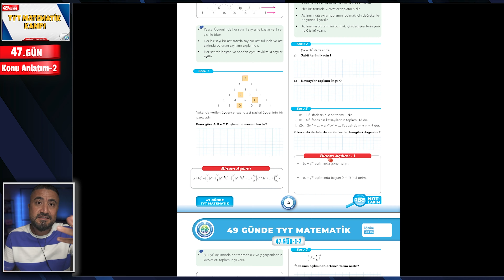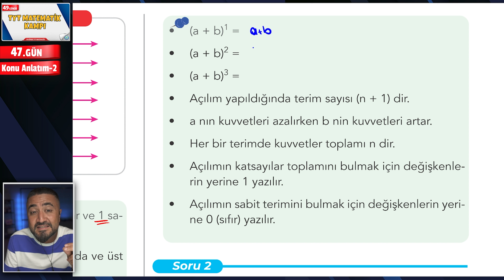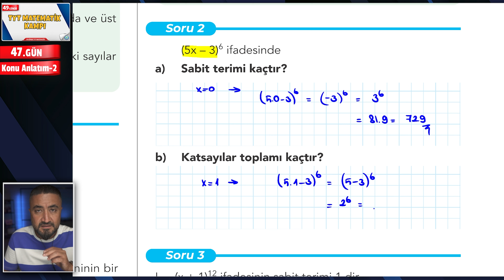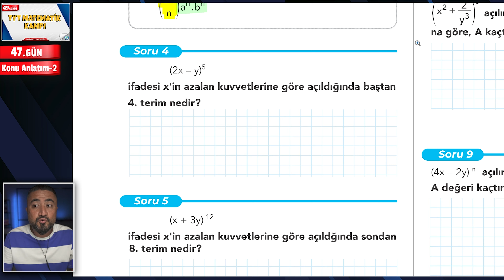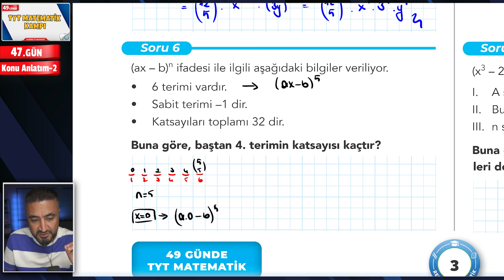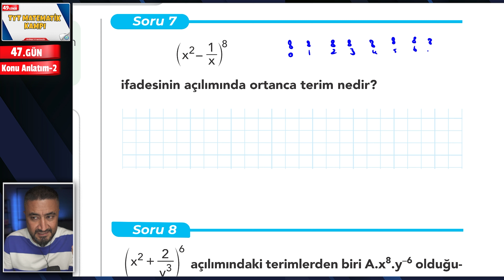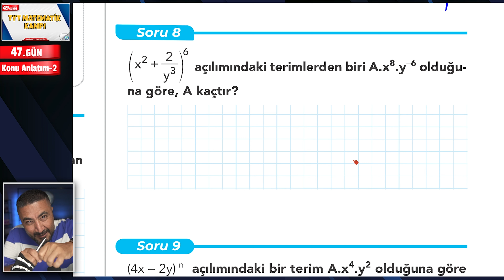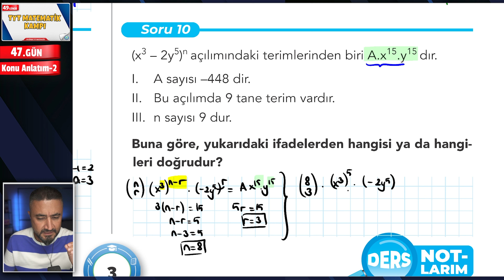Binom Konu Anlatım 2 | 49 Günde TYT Matematik Kampı 47.Gün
49 Günde TYT Matematik Kampı na Hoş geldin. Ey güzel arkadaşım 49 Günde TYT Matematik konularını planlı programlı birlikte bitiriyoruz. Bugün  49 Günde TYT Matematik Kampı 47.Gün Konumuz Binom  Konu Anlatım 2
49 Gün boyunca saat 11.00 da konuya ait konu anlatım videosu saat 13.00 da ise konuya ait Soru Avcısı ÖSYM Sorar soru çözüm videosu ile karşınızda olacağım. Kampımızın takvim ve planına aşağıdaki linklerden ulaşabilir çıktı alabilirsin. Gün gün birlikte bitirdiğimiz konulara tik ler atarak daha da motive olacağız.

📃 49 GÜNDE TYT MATEMATİK 47.GÜN KONU ANLATIM 2 DERS NOTU

📅 Takvim 1 - Gün Gün hangi konuları öğreneceğiz, hangi günler kamp değerlendirmeleri var onları gösteriyor. Bu takvimi her ders açacak ve ders sonunda ✔️ atarak yola devam edeceğiz.

📅 Takvim 2 - Gün gün, saat saat hangi konudan, ne zaman, saat kaçta video gelecek, konu anlatımı saat kaçta, soru avcısı saat kaçta gelecek, tek tek görebileceksin.

Dileyen arkadaşlar önceki 49 Günde TYT Matematik Kamp video serilerini de izleyebilirler↙️